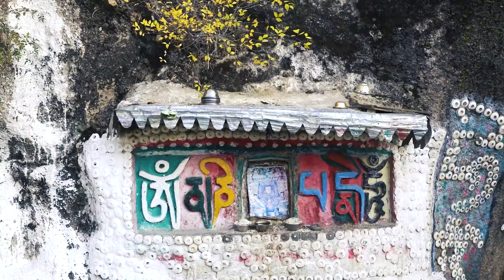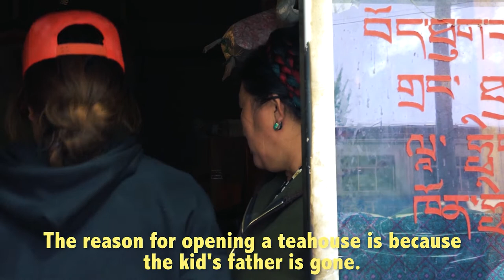People & Culture of Tibet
Tibetan People and Life, People & Culture of Tibet, Tibet travel guide, Tibet people's republic  China
The Tibetan people are an East Asian ethnic group native to Tibet. Their current population is estimated to be around 6.7 million. In addition to the majority living in Tibet Autonomous Region of China, significant numbers of Tibetans live in the Chinese provinces of Gansu, Qinghai, Sichuan and Yunnan, as well as in India, Nepal and Bhutan.

Tibetan languages belong to the Tibeto-Burman language group. The traditional or mythological, explanation of the Tibetan people's origin is that they are the descendants of the human Pha Trelgen Changchup Sempa and rock ogress Ma Drag Sinmo. It is thought that most of the Tibeto-Burman speakers in Southwest China, including Tibetans, are direct descendants from the ancient Qiang people.

Most Tibetans practice Tibetan Buddhism, although some observe the indigenous Bon religion and there is a small Muslim minority. Tibetan Buddhism influences Tibetan art, drama and architecture, while the harsh geography of Tibet has produced an adaptive culture of Tibetan medicine and cuisine.

Language
Linguists generally classify the Tibetan language as a Tibeto-Burman language of the Sino-Tibetan language family although the boundaries between 'Tibetan' and certain other Himalayan languages can be unclear. According to Matthew Kapstein:

    From the perspective of historical linguistics, Tibetan most closely resembles Burmese among the major languages of Asia. Grouping these two together with other apparently related languages spoken in the Himalayan lands, as well as in the highlands of Southeast Asia and the Sino-Tibetan frontier regions, linguists have generally concluded that there exists a Tibeto-Burman family of languages. More controversial is the theory that the Tibeto-Burman family is itself part of a larger language family, called Sino-Tibetan, and that through it Tibetan and Burmese are distant cousins of Chinese.

The language has numerous regional dialects which are generally not mutually intelligible. It is employed throughout the Tibetan plateau and Bhutan and is also spoken in parts of Nepal and northern India, such as Sikkim. In general, the dialects of central Tibet (including Lhasa), Kham, Amdo and some smaller nearby areas are considered Tibetan dialects. Other forms, particularly Dzongkha, Sikkimese, Sherpa, and Ladakhi, are considered by their speakers, largely for political reasons, to be separate languages. However, if the latter group of Tibetan-type languages are included in the calculation, then 'greater Tibetan' is spoken by approximately 6 million people across the Tibetan Plateau. Tibetan is also spoken by approximately 150,000 exile speakers who have fled from modern-day Tibet to India and other countries.

Although spoken Tibetan varies according to the region, the written language, based on Classical Tibetan, is consistent throughout. This is probably due to the long-standing influence of the Tibetan empire, whose rule embraced (and extended at times far beyond) the present Tibetan linguistic area, which runs from Gilgit Baltistan in the west to Yunnan and Sichuan in the east, and from north of Qinghai Lake south as far as Bhutan. The Tibetan language has its own script which it shares with Ladakhi and Dzongkha, and which is derived from the ancient Indian Brāhmī script.

Starting in 2001, the local deaf sign languages of Tibet were standardized, and Tibetan Sign Language is now being promoted across the country.

The first Tibetan-English dictionary and grammar book was written by Alexander Csoma de Kőrös in 1834.